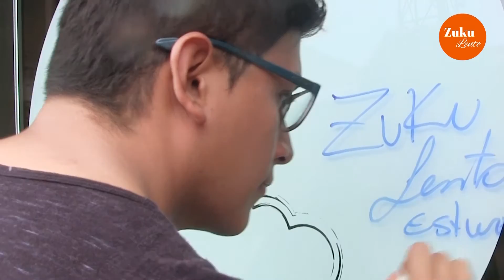ZukuAventura Primera Parada "BLU"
#‎PrimeraZukuaventura
¡Nuestra primera parada fue BLU: il gelato del barrio!
Heladería con un ambiente para estar en la familia, los amigos o por qué no? solos, disfrutando de sus sinfín de variedades de helados que te dejaran una sensación única en la boca. Nosotros ya nos volvimos adictos a sus helados, y tú ¿Qué esperas para probarlos?
‪#‎Encuentralos_en_28_de_julio_202_Barranco‬
Disfrutar
Zuku.